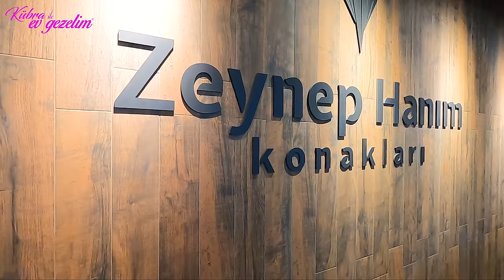HER KADININ HAYALİ BU MUTFAKTA. EV TURU #80 ✅ GENİŞ TERASI İLE ZEYNEP HANIM KONAKLARI - TMS YAPI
✅CLASSI KONYA MERAM
Havzan, Şehir Cd. 7/A, 42140 Meram/Konya

ÖNEMLİ BİLGİ 📢 Videodaki anlatımların tam detaylarını lütfen firma ile görüşünüz, bazı detaylar farklı daire seçeneklerinde olabilir veya olmayabilir. Firmadan detaylı bilgi alabilirsiniz.

00:00 Antre
03:56 Salon
05:01 CLASSI MOBİLYA KONYA
06:56 Oturma Odası
09:39 Mutfak - Balkon
16:40 Proje Detayları
18:16 Gece Holü
18:53 Kız Çocuk Odası
19:55 Erkek Çocuk Odası
20:19 Genel Banyo
21:15 Ebeveyn Yatak Odası
23:20 Kısa Tanıtım